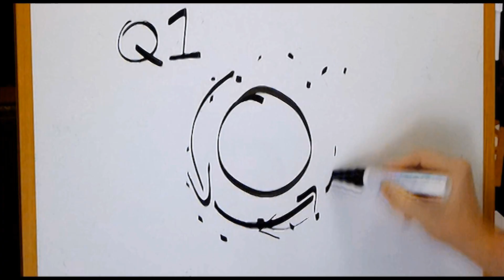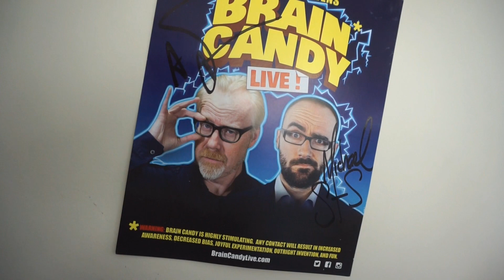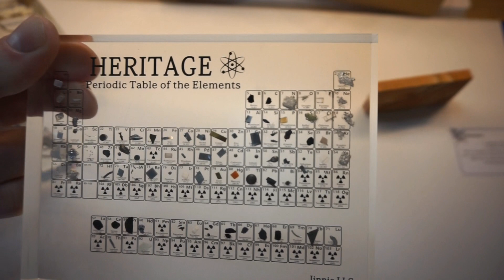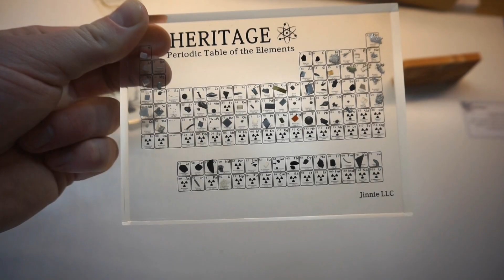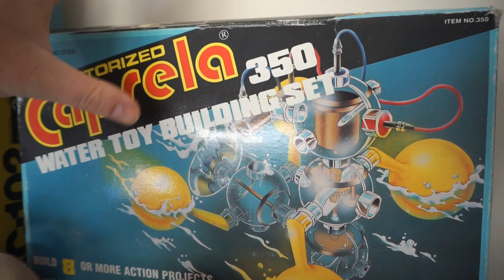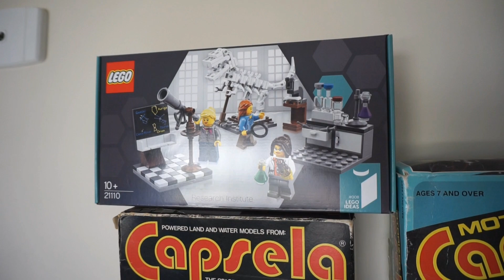Desk Tour! (10K Subs Bonus)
I couldn't be more grateful for the positive messages and thanks during this difficult time of COVID-19 and remote learning or homeschooling - I'm just glad that my lessons are helping students out there and it's the least I can offer to my fellow teachers.
To celebrate the channel reaching 10,000 subscribers I thought I'd do something a little different and give you a tour of my HighSchoolScience101 science desk. It's been used in most of my videos and, as you'll see, it's home to a lot of sciencey gadgets and things, including science Lego!

|| FACEBOOK: High School Science 101